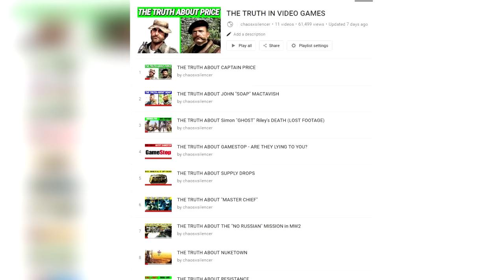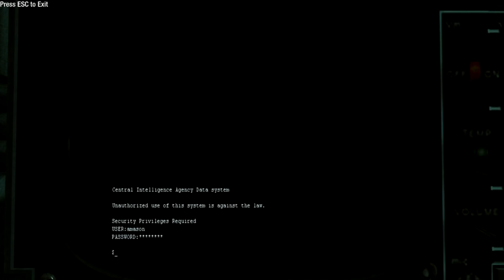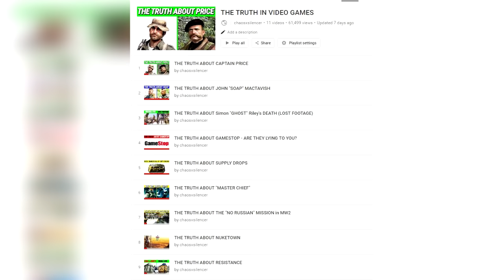THE TRUTH ABOUT MASON | Chaos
Artist:
Kasger